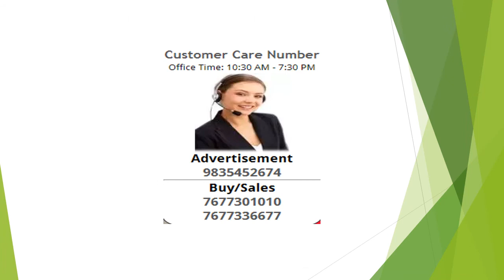2 Bedroom Apartment / Flat For Rent In Horamavu, Bangalore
2bhk, Grandly furnished appartment for rent